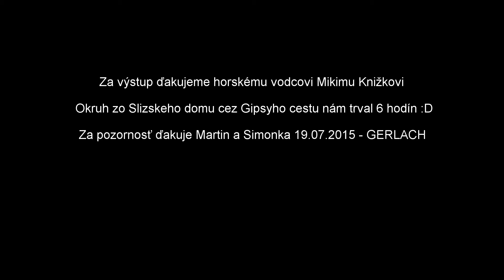Vysoke Tatry Gerlachovsky stit 2654,4 m n.m. 2015